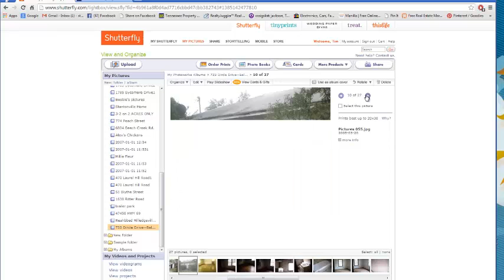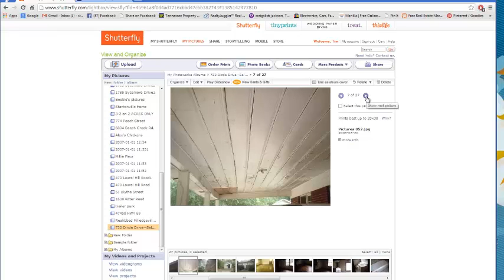733 Circle Hill